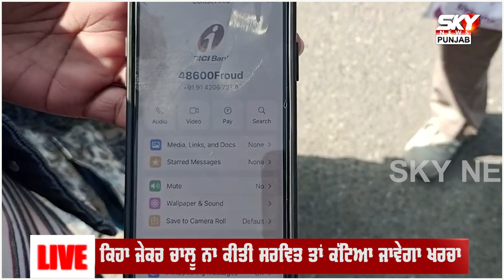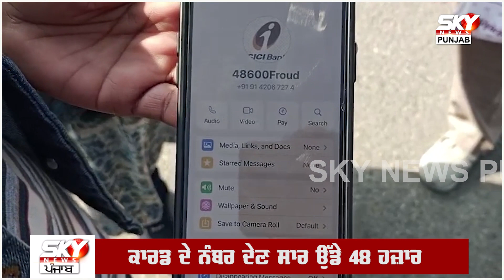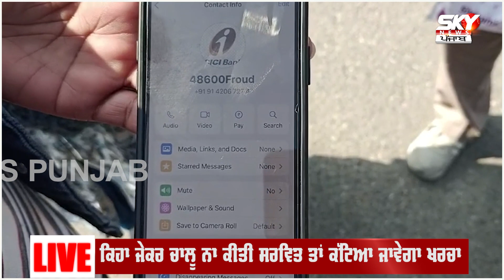ਫੋਨ ’ਤੇ ਕ੍ਰੈਡਿਟ ਕਾਰਡ ਦੀ ਜਾਣਕਾਰੀ ਦੇਣੀ ਪਈ ਮਹਿੰਗੀ, ਇੱਕ ਝਟਕੇ ’ਚ ਉੱਡੇ ਹਜ਼ਾਰਾਂ | Sky News Punjab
ਫੋਨ ’ਤੇ ਕ੍ਰੈਡਿਟ ਕਾਰਡ ਦੀ ਜਾਣਕਾਰੀ ਦੇਣੀ ਪਈ ਮਹਿੰਗੀ, ਇੱਕ ਝਟਕੇ ’ਚ ਉੱਡੇ ਹਜ਼ਾਰਾਂ